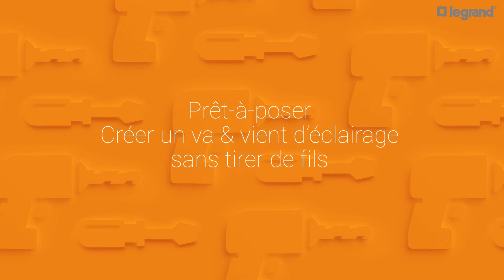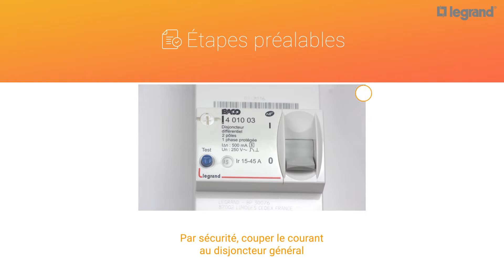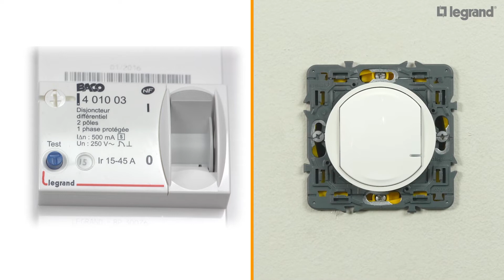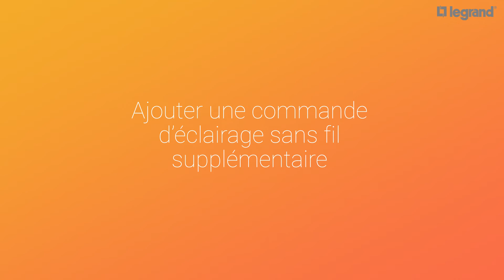Prêt à poser Legrand : comment installer un va et vient d’éclairage sans tirer de fils ?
Dans ce tutoriel vidéo dédié aux professionnels de l’installation électrique, Legrand vous explique comment installer le kit Prêt à Poser radio pour « Créer un va-et-vient d’éclairage sans tirer de fils » :

Ce Prêt à poser Legrand est composé :
- d’un interrupteur sans neutre pour remplacer l’interrupteur standard existant,
- d’une commande sans fil,
- d’un compensateur à installer sur la lampe (un seul suffit pour l’ensemble du circuit d’éclairage à commander).

Très simple et rapide à poser, il ne nécessite aucun paramétrage et évite d’avoir à tirer des fils et de faire des dégâts dans les murs. Le prêt à poser Legrand est pré-configuré d’usine.

Pour installer le Prêt à poser Legrand pour créer un va et vient d’éclairage sans tirer de fils, il suffit de :
- Remplacer l’ancien interrupteur standard par l’interrupteur d’éclairage Prêt-à-Poser Legrand, en gardant le câblage existant.
- Raccorder le compensateur sur la lampe dans la DCL.
- Activer la commande sans fil radio Legrand.
- Vous pourrez ensuite ajouter de nouvelles commandes sans fil sur le prêt à poser.

Retrouvez le Prêt à poser Céliane pour créer un va et vient sans tirer de fils sur notre site internet :

Pour installer le prêt à poser va et vient Céliane Legrand radio, remplacez l’interrupteur standard existant par l’interrupteur du Prêt-à-Poser. Pour cela, enlevez l’ancien interrupteur, dont vous pourrez conserver les fils et la boîte d’encastrement (profondeur 40 mm).

Branchez ensuite le nouvel interrupteur (fil de phase et fil de phase coupée), puis fixez-le avec des vis ou avec les griffes fournies. Cet interrupteur est adapté à tous les types de lampes, LEDS y compris, de 5 à 300 W.

Installez le compensateur directement sur la lampe, dans la DCL. Puis, avant de poursuivre la mise en œuvre, remontez la DCL et fixez-y une lampe.

Afin de finaliser et de vérifier l’installation, rétablissez le courant. (Le voyant de l’interrupteur d’éclairage Prêt-à-poser se met à clignoter en orange.)

Munissez-vous de la commande sans fil Legrand, et retirez la languette de protection. Appuyez au centre de la commande. Le voyant doit se mettre à clignoter en vert, puis passer en orange fixe et, enfin, s’éteindre.
De son côté, l’interrupteur d’éclairage filaire (récepteur) s’éteint également. Cela signifie que le va-et-vient radio est désormais fonctionnel.

Pour vous en assurer, n’hésitez pas tester d’une part la commande sans fil et de l’autre l’interrupteur : la lumière s’allume et s’éteint lorsque vous appuyez en bas ou en haut du bouton.

Fixez la commande sans fil au mur à l’aide des adhésifs fournis, et montez les plaques de finition.

Votre kit Prêt à poser Legrand Céliane est installé et fonctionnel.

Vous pourrez ensuite ajouter des commandes sans fil supplémentaires (attention à ne pas mélanger les produits Prêt-à-poser entre eux : veillez à bien utiliser une commande sans fil Legrand vendue à l’unité).
- Commencez par appuyer au centre de la commande sans fil déjà en place et relâchez lorsque son voyant s’allume en orange.
- De son côté, l’interrupteur d’éclairage doit s’allumer en orange fixe.
- Appuyez au centre de la nouvelle commande sans fil radio, dont le voyant doit s’allumer en vert, passer en orange fixe puis s’éteindre.
- Prenez une des commandes sans fil et appuyez deux fois de suite et rapidement en son centre. Vérifiez le voyant de l’interrupteur d’éclairage filaire : s’il s’éteint, la nouvelle commande sans fil a bien été ajoutée au dispositif.

Ce Prêt-à-Poser Legrand est disponible en finition Blanc, Titane ou Tungstène (gamme Céliane). Vous le retrouverez également en blanc dans les gammes dooxie™ et Mosaic™.

D’autres Prêt-à-poser radio Legrand sont disponibles pour simplifier vos petites rénovations :
- Créer un va-et-vient d’éclairage sans fils avec micromodule (pas d’interrupteur filaire, le récepteur est à installer au niveau de la lampe, et 2 commandes sans fil).
- Créer une prise commandée sans tirer de fils.
- Centraliser des volets roulants sans tirer de fils.

00:00 Créer un va et vient d'éclairage sans tirer de fils
00:30 Matériel utilisé
01:11 Installer le Prêt-à-poser Céliane